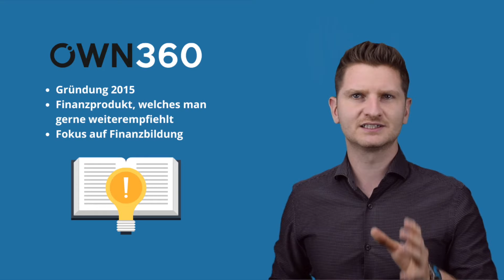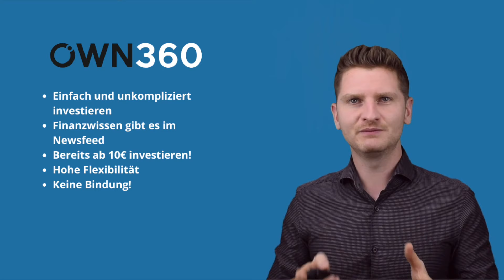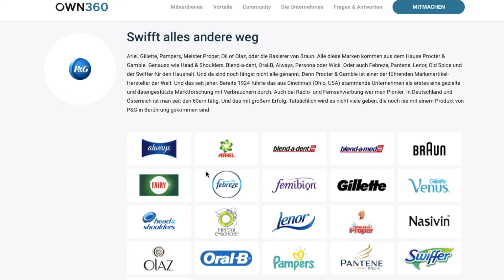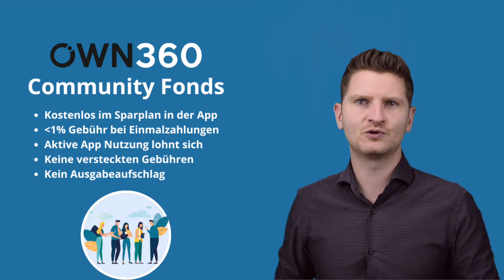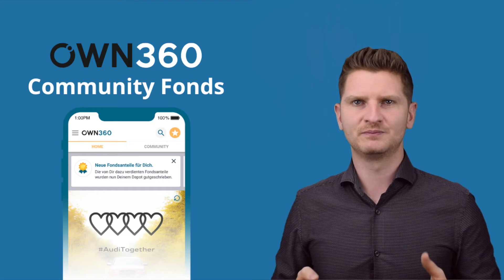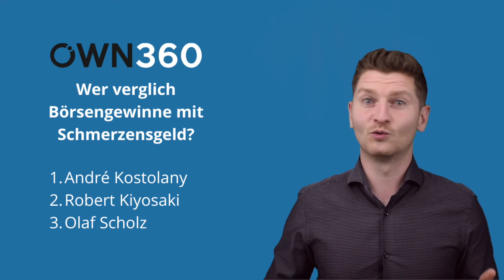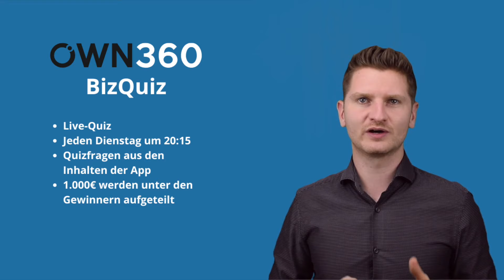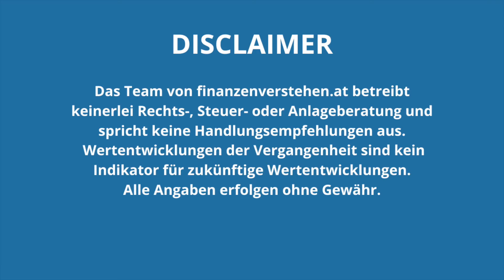Alles zu OWN360 (jetzt Sunrise Capital) - Investieren per App, das steckt dahinter!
Hast Du schon Erfahrung mit Own 360 (jetzt Sunrise Capital) sammeln können? Das Fintech aus Österreich ist gerade dabei, das Investieren in Österreich und Deutschland auf den Kopf zu stellen! Mit einem aktiv gemanagten Fonds, der kostenlos per Sparplan bespart werden kann, bieten sie Anlegern bereits ab einer Sparsumme von 10€ die Möglichkeit, an der wirtschaftlichen Entwicklung mitzuverdienen.

►►Sichere Dir 10€ für Deinen Start bei Sunrise Capital (vormals Own360)
► Code: "finanzen10"

►►Kapitel
00:00 Unternehmensvorstellung
03:49 Own360 Community Fonds
06:02 Kosten bei Own360
07:32 So verdient Own360 Geld
09:18 Own360 BizQuiz
11:10 So startest Du mit Own360!